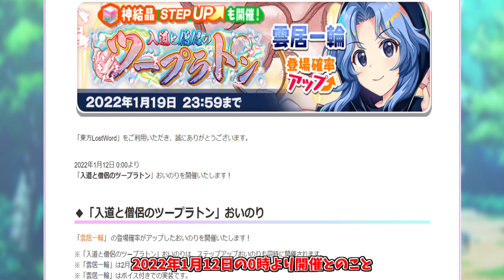【東方ロストワード】破壊式の中の破壊式！？突如として告知された一輪ガチャ #231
恒常キャラの中でもぶっ壊れ性能な予感...
あなたは一輪ガチャ、引きますか？引きませんか？